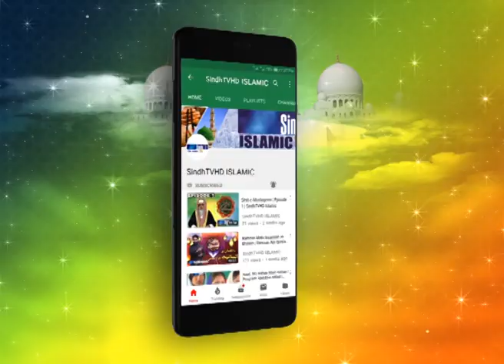Ayo Muhammd | Women's Hamd-o-Naat Mehfil | Sindhi Naat | SindhTVHD ISLAMIC